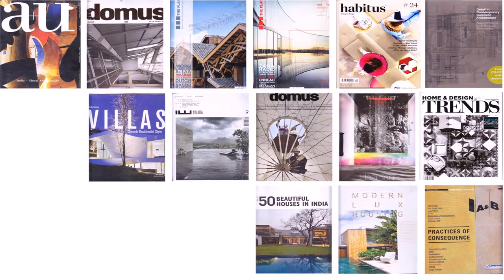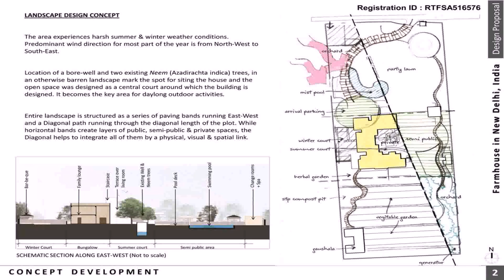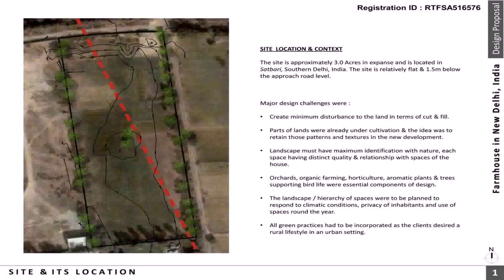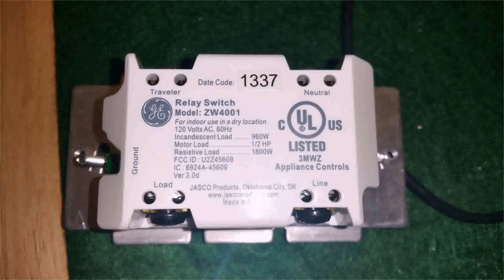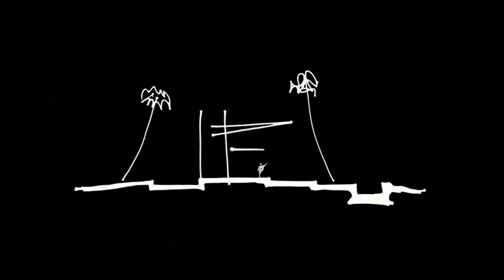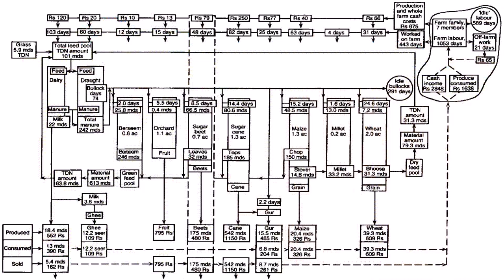Farmhouse Layout Design In India